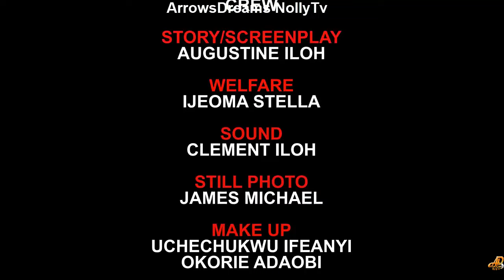WIFE IN CONTROL SEASON 3 (TRENDING NEW MOVIE) - UJU OKOLI & ONNY MICHAEL 2022 LATEST NIGERIAN MOVIE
Indeed what a man can do a woman can even go the extra mile doing it better!
Catch up Uju Okoli, Onny Michael and Georgina Ibeh on this trending blockbuster family story "WIFE IN CONTROL". This is indeed a must watch Nollywood movie coming up exclusively on ArrowsDreams NollyTv.

Starring: Uju Okoli, Onny Michael, Georgina Ibeh, Ify Obinabo, Isolex Young, Augustine Iloh.

Director: Augustine Iloh

Producer: Atuma Henry